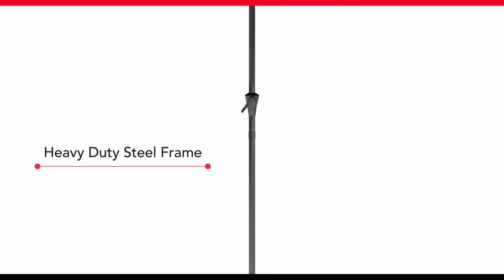Square Tilting Patio Umbrella - Umbrellas Collection | CorLiving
Share special moments in your own backyard with the PPU-3XX-U Series Patio Umbrella from CorLiving.

Air vents ensure your seating area stays cool on hot summer days. Durable Dark Grey steel frames and upgraded UV resistant polyester look great and will withstand the elements of the outdoors. Assembly and storage is simple with a convenient crank and pulley system.

• 2m umbrella made from durable 180g polyester
• Square umbrella with 4 metal support arms
• One position tilt
• 1.5”| 3.8cm pole diameter
• Breathable air vent
• Convenient crank & pulley system
• Steel frame
• Dark grey frame accented with Cobalt Blue umbrella
• Easy to assemble & store